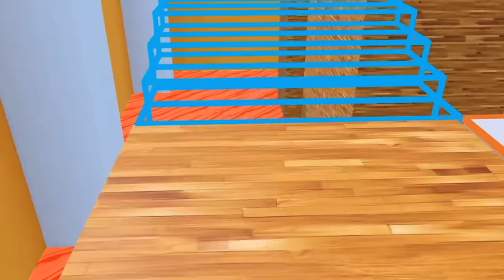Escape Mr Sprinkle's School | Teamwork Roblox Obby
Zaze RP gameplay: Escape Mr Sprinkle's School | Teamwork Roblox Obby